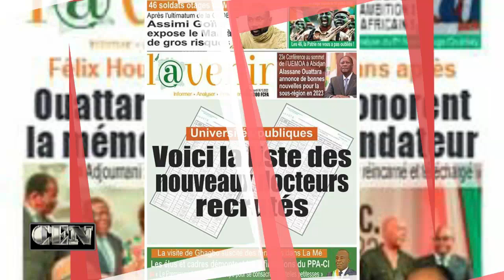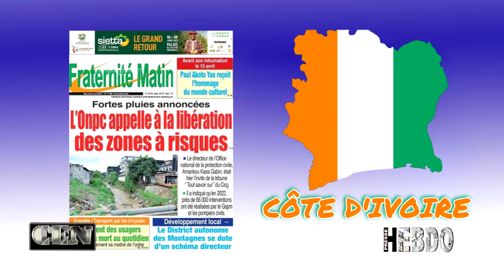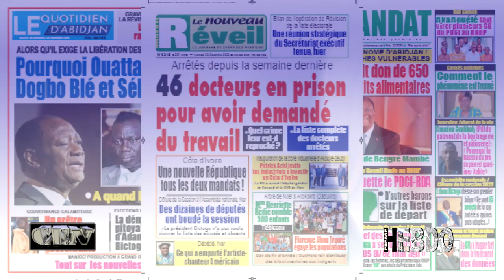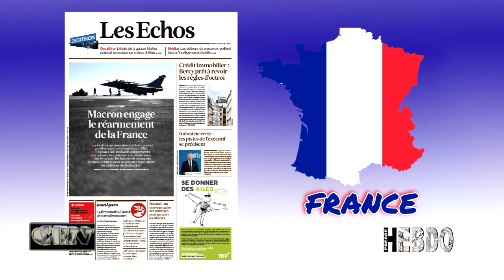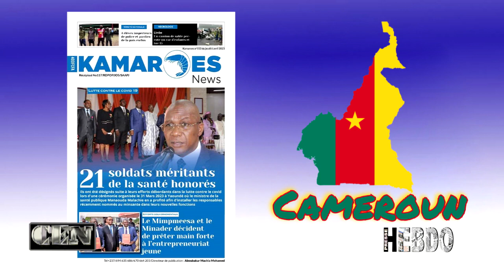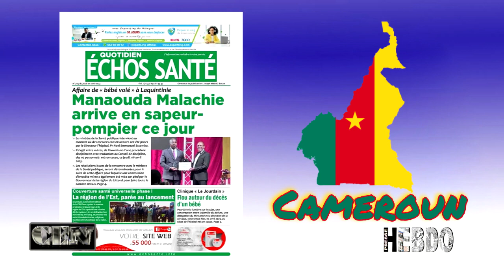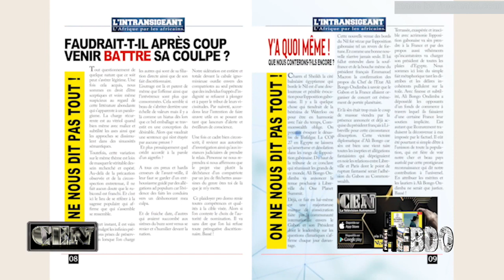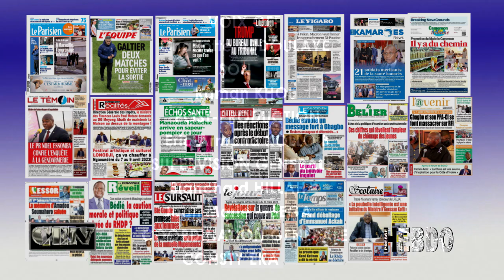HEBDO PRESSE 15 du 01 04 23 sur CEN